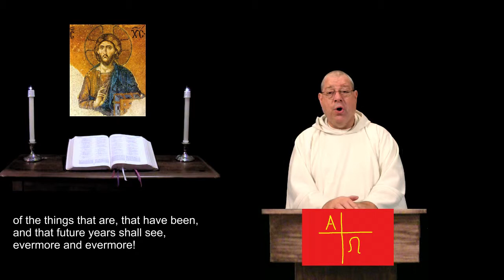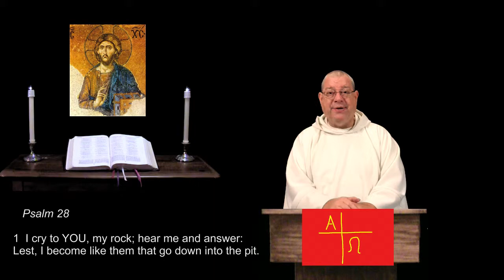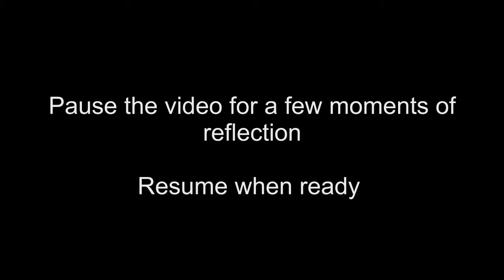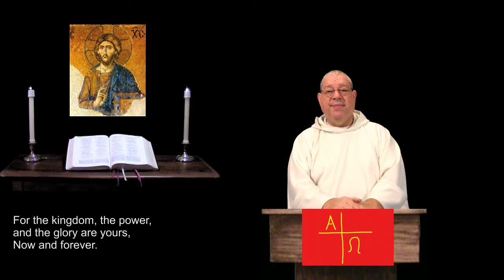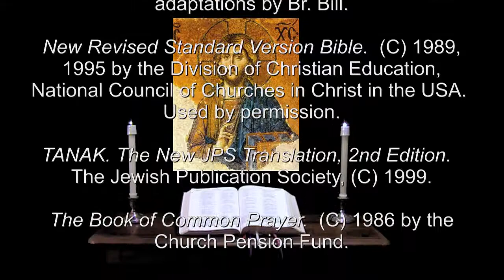26 Dec 2014 St Stephen Morning Prayer